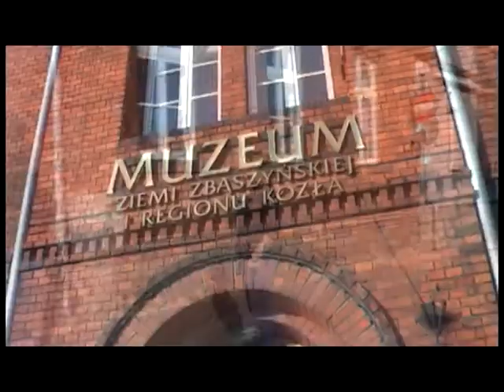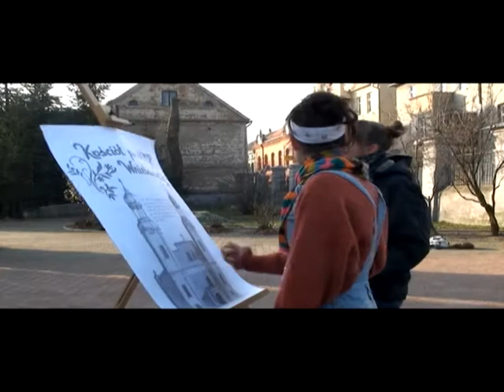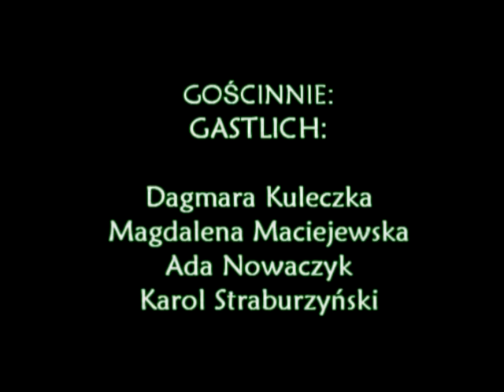Let's make some culture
Film przedstawia nasze spojrzenie na kulturę i jej wpływ na życie człowieka. Został przygotowany na konkurs Jugendpreis2012, w którym zdobył I miejsce. Film przygotowali: Malwina Adamczak, Malwina Kłysz, Ewelina Sadowska, Jacek Szymendera, Dawid Piskorski oraz Oskar Wyrwa. Gościnnie wystąpiły także: Dagmara Kuleczka, Magdalena Maciejewska i Adrianna Nowaczyk.